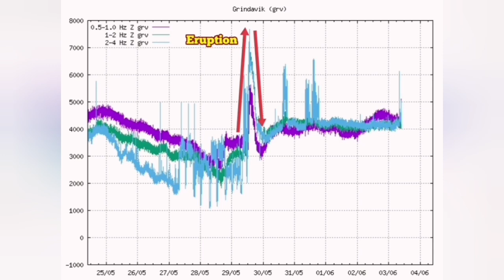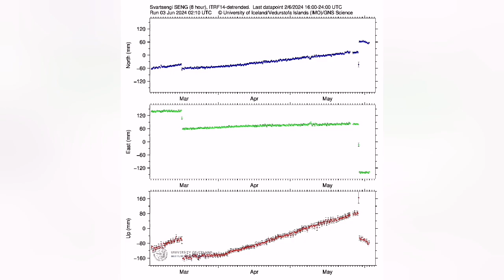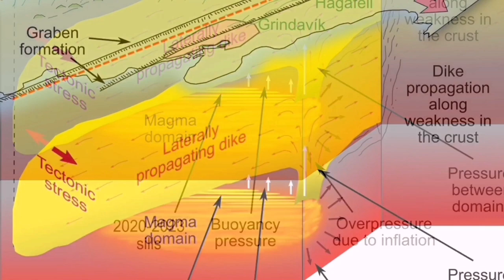Svartsengi Magma Reservoir Collapsing, Iceland Volcano Eruption Update, Geophysical Data Show